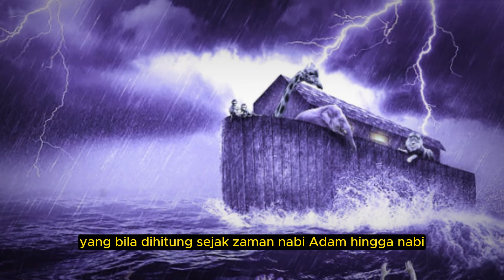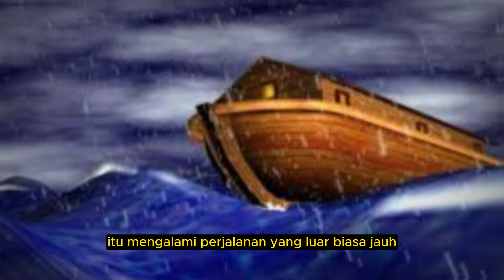ISLAM DIDUNIA GEMPAR ❗️❗️ BAHTERA NUH DITEMUKAN? ILMUWAN TERCENGANG, PAPANNYA ADA NAMA MUHAMMAD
Music